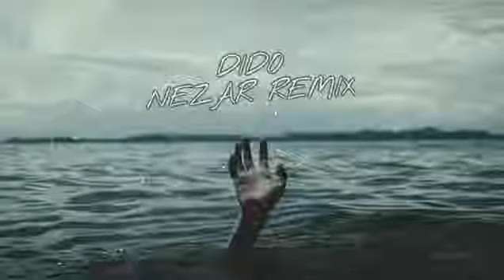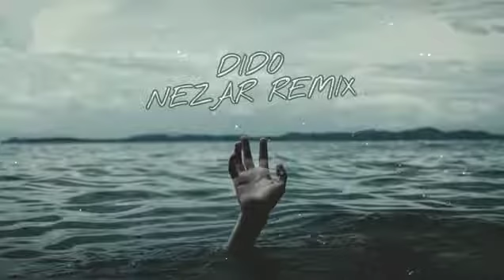اجمل موسيقى رومنسية مع فيلم رومنسي قصير رائع، اغاني، موسيقى، ريمكس اغاني رومنسية، اغاني جديدة(20)